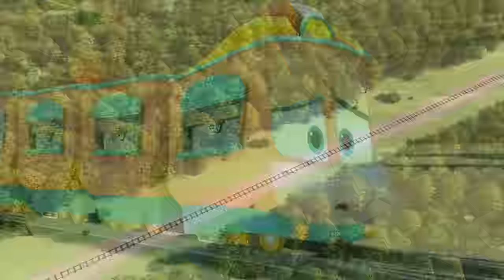Robot TrainS2 | EP06~EP10 (60min) | Full Episode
00:05 #06 | Oh, Victor! Mr. Romantic!
11:33 #07 | Let Gary's wisdom shine!
22:46 #08 | Snap! Stay away from that camera!
33:54 #09 | A day in Alf's life!
45:11 #10 | He is not angry! He is just Victor!